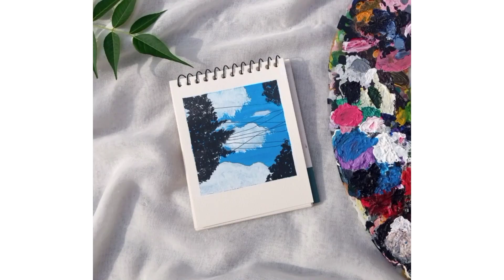Easy Way to Paint Sky / Acrylic Painting for Beginners Step by Step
Hope this video will be helpful for many of you😊❤

You guys can give me suggestions as well on what to paint next❤

🖌Colors medium : Acrylics
🖌Colors used :-

black
blue
white

how to paint sky
how to paint a sky
paint
how to paint nigh sky
how to paint a sky with acrylics
how to paint a stormy sky acrylic
how to paint a lake
how to paint stars
how to paint cloud
how to paint aurora sky with acrylic
how to paint water
how to paint birds
how to paint a cloud
how to paint sky with acrylic
how to paint flowers,how to paint acrylic acrylic painting for beginners
acrylic painting
painting
landscape painting
step by step painting for beginners
canvas painting for beginners
painting tutorial
step by step acrylic painting for beginners